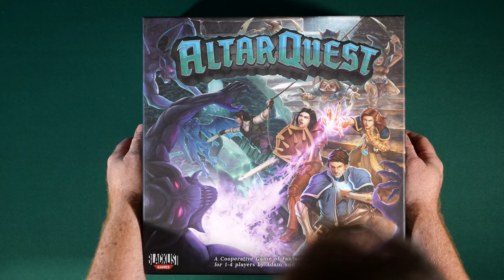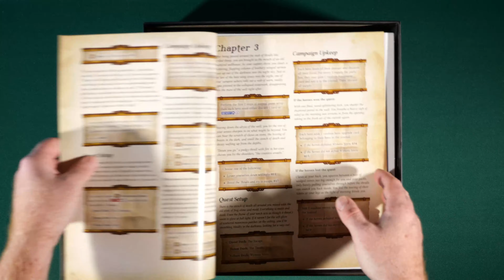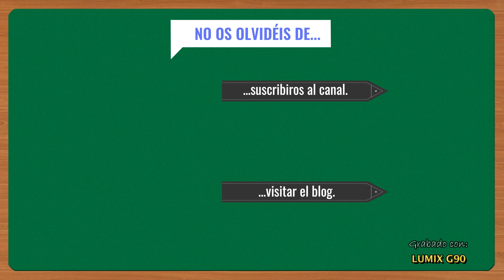[Unboxing] Altar Quest - Caja Base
Por fin desprecintamos el Altar Quest, el nuevo juego de mazmorreo de BlackList Games. En este vídeo sólo desprecintaremos la caja base. En el siguiente, la caja de Stretch Goals, la expansión de caja grande y una expansión de 4 personajes.